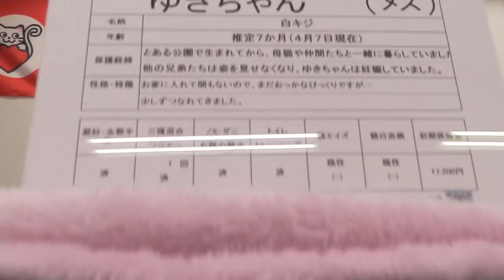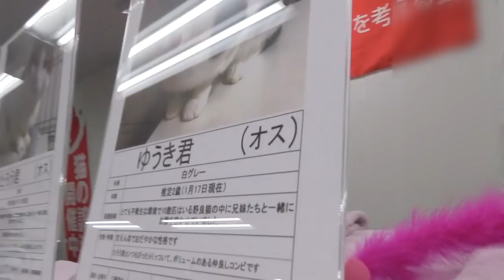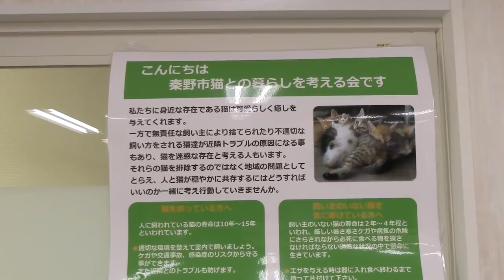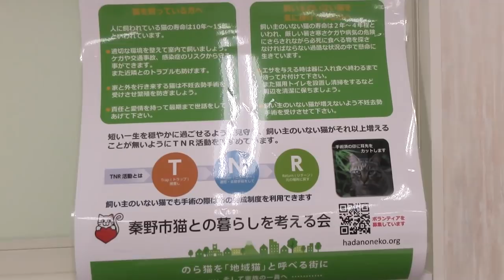秦野市猫との暮らしを考える会の譲渡会に行きました【Jean & Pont 1719】2019/4/21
ずっと気になっていました。
引越し先の保護猫の活動の状況はどうなんだろう？
僕たちのも何かできることはあるのだろうか？
お金はない、猫を迎え入れる環境もない、車の運転などの機動力もない。
今はまだ生活が安定できていないので積極的には手を上げられませんが、いずれは協力できればと思います。